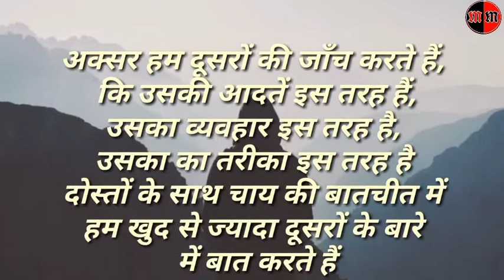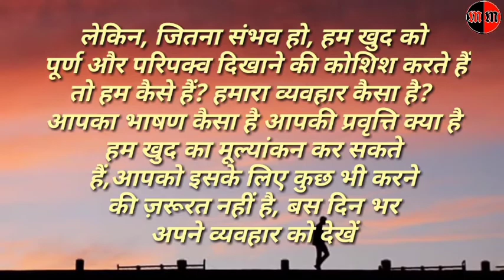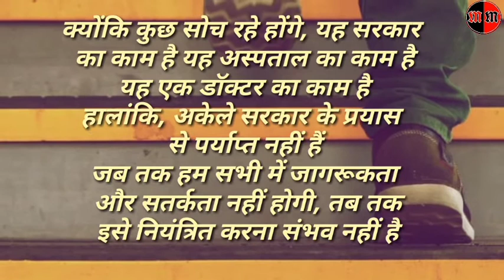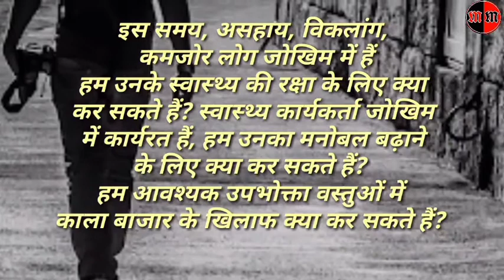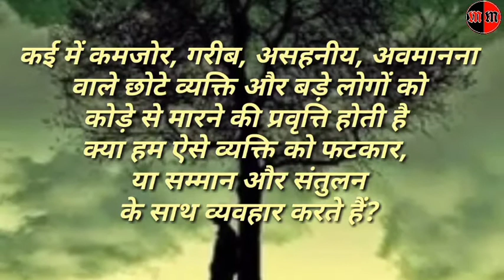Come check yourself what kind of person am I ? आइऐ खुद की जांच करें कि मैं किस तरह का व्यक्ति हूं ?